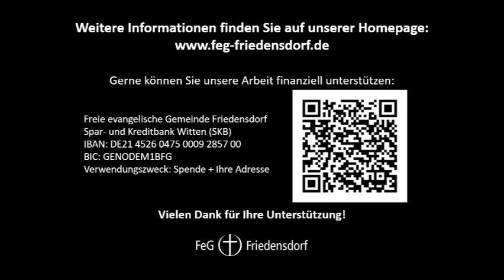Klimawandel - demütiger - Predigt vom 10.03.2024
Das Evangelium macht demütiger

Predigttext: 1. Petrus 5,5-9